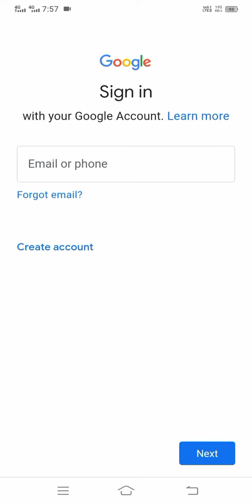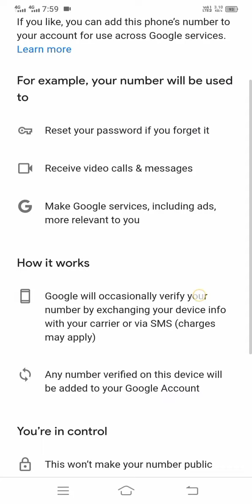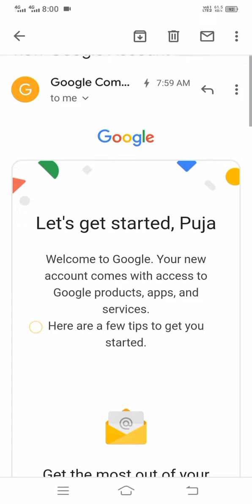how to create Google account | गूगल अकाउंट क्रिएट करें सिर्फ 2 मिनट पर | गूगल अकाउंट कैसे बनाएं 2021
video title
how to create Google account only 2 minutes Google account kaise create kare 2 minute | Google account create karne ka sahaj upay | how to create Google account | गूगल अकाउंट क्रिएट करें सिर्फ 2 मिनट पर | गूगल अकाउंट कैसे बनाएं 2021 Welcome to Puja blogs YouTube channel

Mera name he Babu

Owner : Puja

Manager : Babu

Welcome To. 💐ＴᎶ𝐁𝐀𝐛ù 💐

Hello Everyone Puja Vlogs Name Changed TGBABU

Hello Mera Name : Madan Samanta (babu)
Hamara YouTube channel par aane ke liye bahut hi dhanyvad 🙏

tgbabu YouTube channel Par all category ki Video banta he?

Other...

tgbabu YouTube channel koi bhi galat information nehi deti he ?

tgbabu YouTube channel kohi Prakar ki galat Kam Nahin karti hai?

Hamara YouTube channel aapke Bharosa aur Vishwas Par Chalti Hai

TGBABU contact karne ke liye